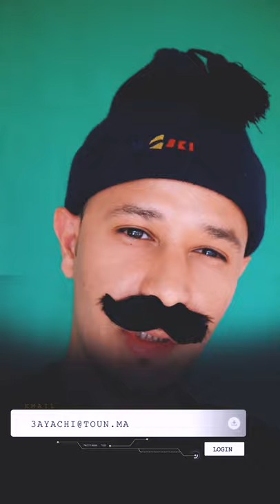اعلان الفيديو القادم تطبيق يكشف العياشة 3ayachi Detector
ملاحظة : هذا جزء صغير من واحد الفيديو غادي نحطو غدا في اليوتوب